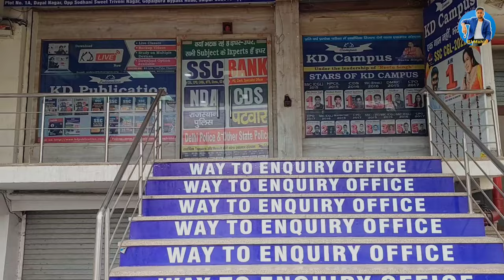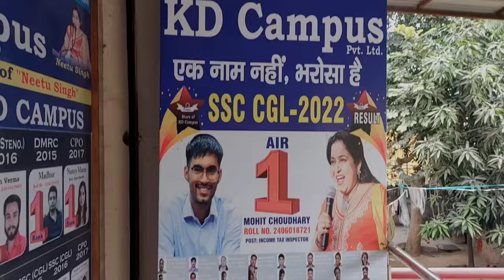Kd Campus Jaipur Details (Fees,Results) | Best SSC, Bank, and Railway Coaching ft. Neetu Singh Mam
KD Campus Jaipur Details (Fees and Results) | Best SSC, Bank, and Railway Coaching ft. Neetu Singh Mam | RJ Mohit

Hi This is RJ Mohit.

Explore the excellence of KD Campus Jaipur, the premier coaching institute for SSC, BANK, and RLY exams. In this detailed video, uncover crucial details about fees and results, providing valuable insights for aspiring candidates. Meet Neetu Singh Mam, India's renowned English teacher and the visionary owner of KD Campus. Learn why KD Campus stands out as the best coaching destination in Jaipur. Discover success stories and the proven track record that makes KD Campus a top choice. Headquartered in Delhi, KD Campus is synonymous with quality education and success in competitive exams. Join us on this informative journey to make an informed decision for your career.

SSC coaching
Bank exam preparation
Railway exam coaching
Neetu Singh Mam
Best coaching in Jaipur
Competitive exams
Exam results
Exam success stories
KD Campus fees
SSC CGL coaching
Banking exams
Railway recruitment exams
Neetu Singh English classes
Delhi head office
Top coaching institute
Career guidance
KD Campus reviews